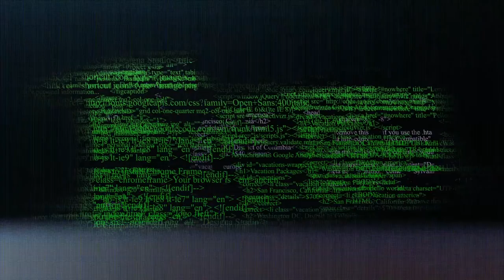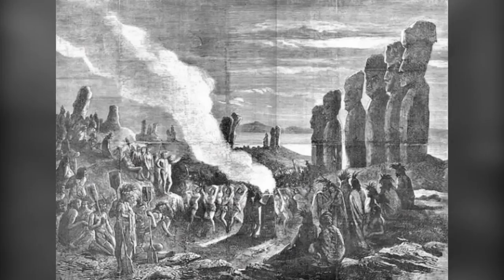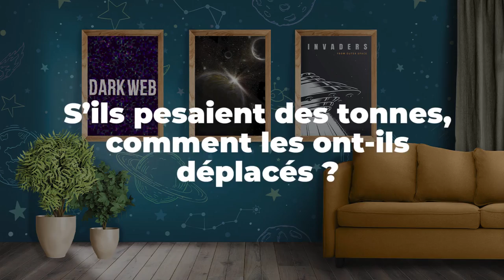Mystères de l'ÎLE DE PÂQUES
Que sont les Moais et pourquoi ont-ils été construits ? C'est l'une des nombreuses questions que nous pouvons nous poser en abordant le sujet de l'ile de paques. Rendons nous à la découverte de ce lieu mythique.

CHAPITRES
00:01 Introduction
01:02 Que savons-nous sur l'ÎLE DE PÂQUES ?
01:41 QUI ou QUAND cette île a-t-elle été DECOUVERTE ?
02:08 Les HABITANTS
02:43 Que sont les MOAIS ?
03:17 Tous les MOAIS sont-ils IDENTIQUES ?
04:09 Comment les MOAIS ont-ils été CONSTRUITS ?
05:45 Comment étaient-ils DEPLACES ?
06:47 QUAND est-ce qu'un MOAI était TERMINE ?
07:20 Combien de temps les MOAIS ont-ils été CONSTRUITS ?
08:00 Le MYSTERE des TÊTES